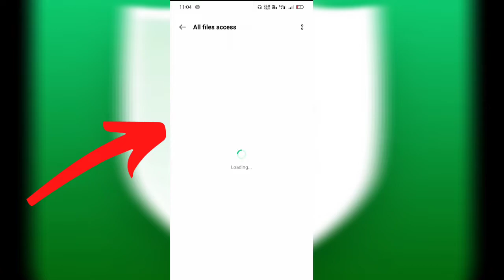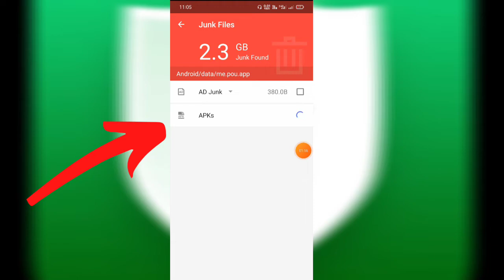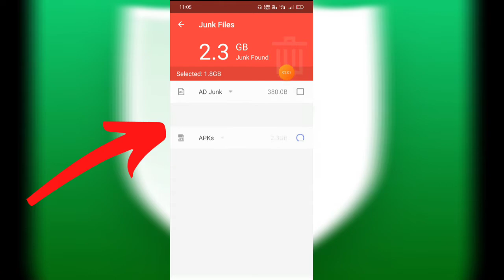Virus Cleaner App Kaise Use Kare || How To Use Virus Cleaner|| Virus Cleaner Kaise Connect Kare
02. Virus Cleaner App kya hai
01. Virus Cleaner kaise use kare
03. Virus Cleaner App junk clear
06. Virus Cleaner antivirus app
05. Virus Cleaner Phone security app
04. Virus Cleaner Phone security kaise use kare